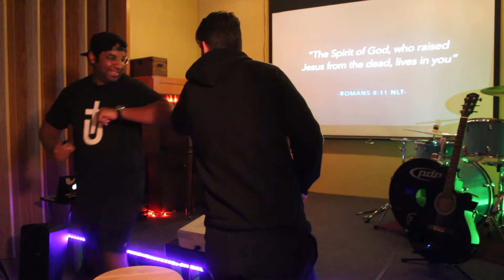Cassville United Methodist Church Youth 4 8 2020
CUMC Youth Message (Holy Week)
Message talks about how Jesus eradicates fear by conquering death and features Carter Samuel